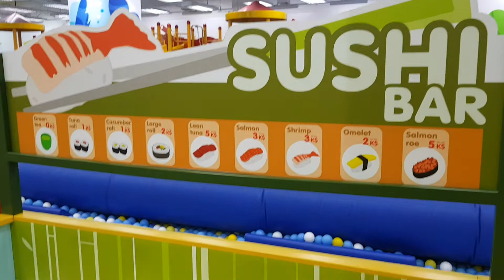Playing Ice Cream Shop, Shusi Bar and Burger Shop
Bermain Menjadi Penjual Burger dan es Krim